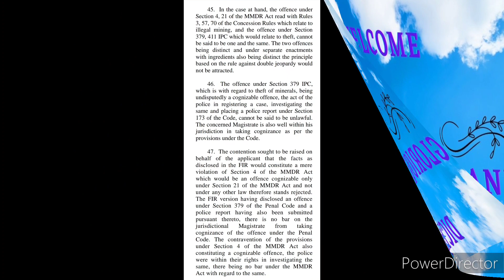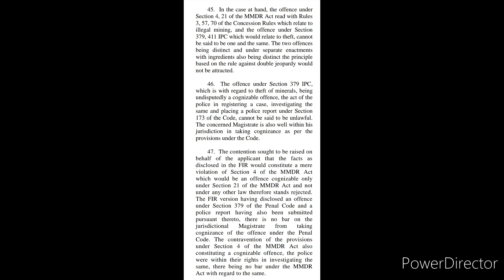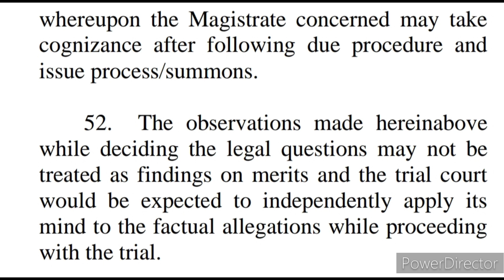Legal Shorthand Dictation at the speed of 110 words per minute for all High Court's steno, PA skill.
This legal shorthand dictation recorded at the speed of 110 words per minute to practice for all PA PS Steno specially for all High Court's skill.